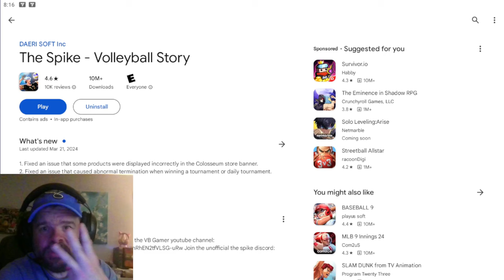The Spike Mobile UPDATE!!! S-Tier Recruit Robert, One Stage Playthrough. It's DIFFERENT!!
I like it. just 1 S-tier recruit with 1600 blue flames. THe difficulty has definitely ramped up a bit and it will require some adjustments.